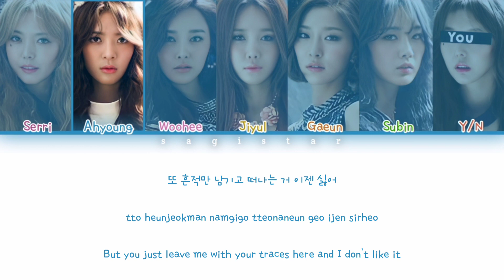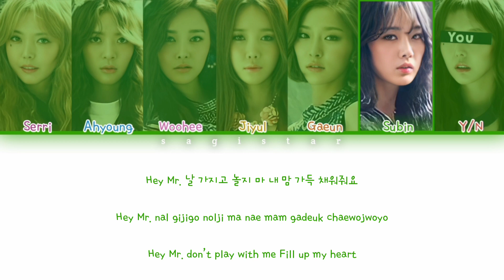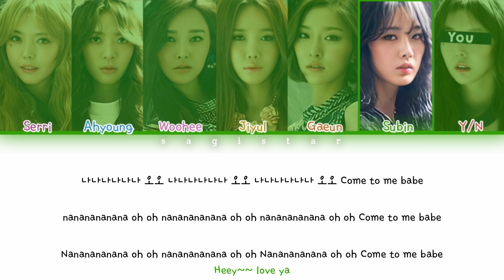Dal Shabet (달샤벳) - 'Joker' [7 Members Ver.] lyrics (color coded lyrcis)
dal shabet joker

Album: Joker Is Alive

Artist:

Dal Shabet (Hangul: 달샤벳, stylized as Dal★Shabet or Dalshabet) is a South Korean girl group created by E-Tribe under Happy Face Entertainment. The group debuted on January 3, 2011, with the EP Supa Dupa Diva and with six members: Viki, Serri, Ah Young, Jiyul, Kaeun and Subin. Member Viki officially left in May 2012 and was replaced by Woohee

dal shabet
달샤벳
dal shabet Joker
dal shabet lyrics
dal shabet line distribution
dal shabet reaction
dal shabet live
dal shabet kareoke
dal shabet performance
dal shabet audio
dal shabet cover
dal shabet intrumental
dal shabet music video
dal shabet MV
dal shabet color coded
dal shabet concert
dal shabet accustic ver
dal shabet mini album
dal shabet full album
dal shabet single
달샤벳 Joker
달샤벳 lyrics
달샤벳 line distribution
달샤벳 reaction
달샤벳 live
달샤벳 kareoke
달샤벳 performance
달샤벳 audio
달샤벳 cover
달샤벳 intrumental
달샤벳 music video
달샤벳 MV
달샤벳 color coded
달샤벳 concert
달샤벳 accustic ver
달샤벳 mini album
달샤벳 full album
달샤벳 single
Sagistar